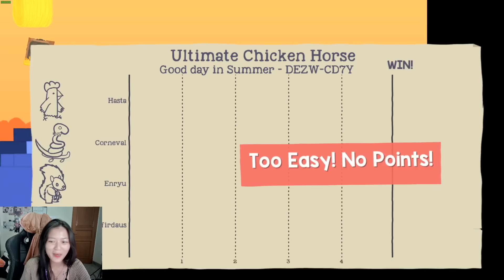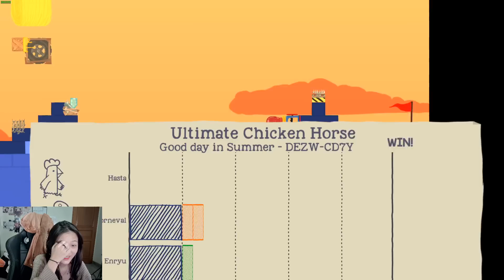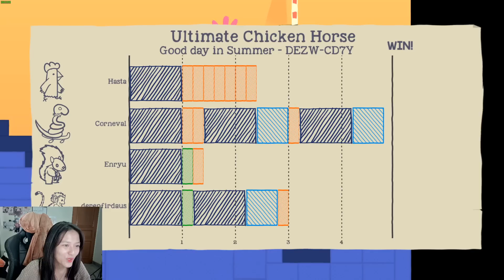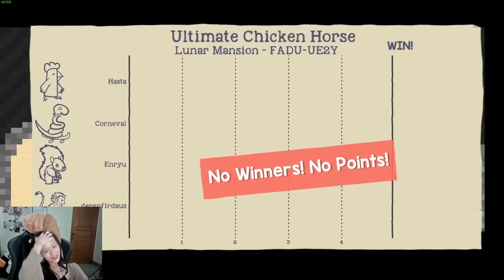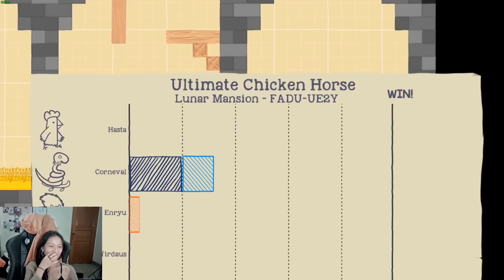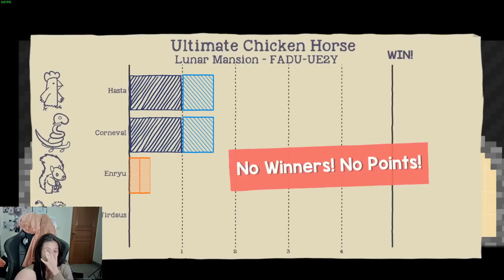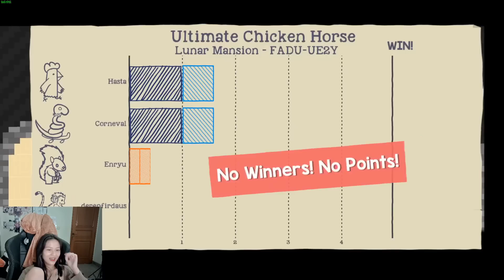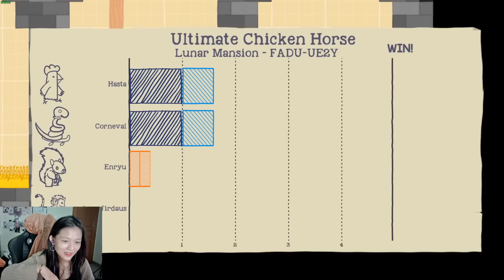BENGEK BANGET GAME INI T_T - Ultimate Chicken Horse